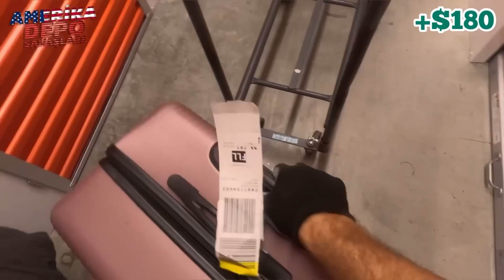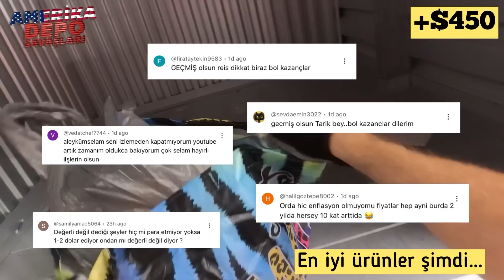Miami den 2 depo aldık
çıkan enteresan, sıra dışı ve ilginç ürünleri hep birlikte açalım.